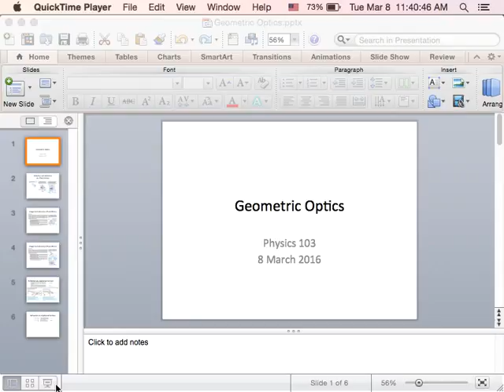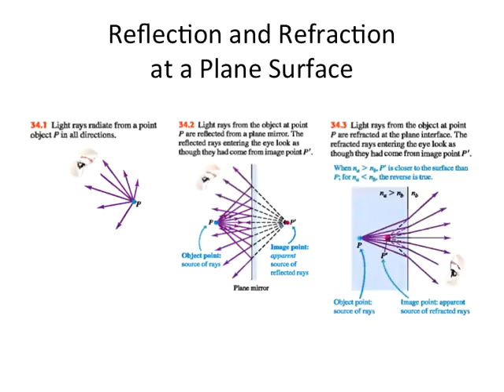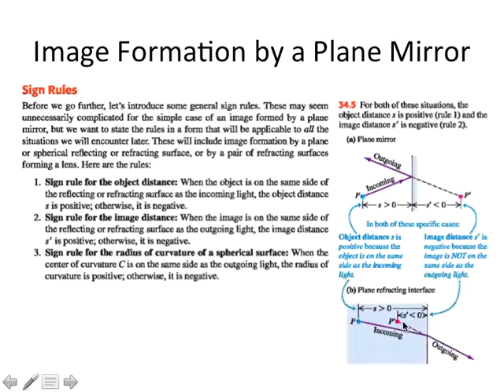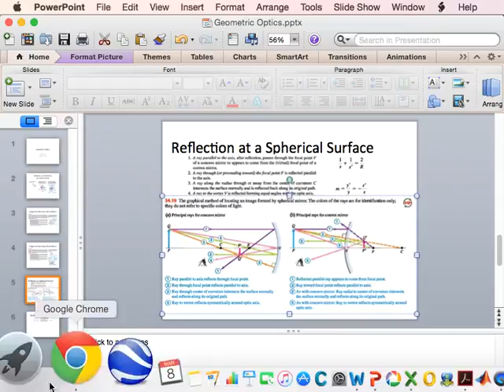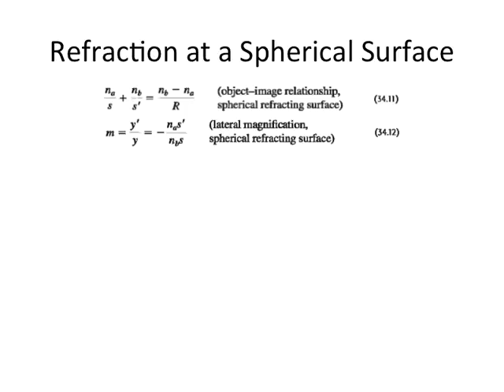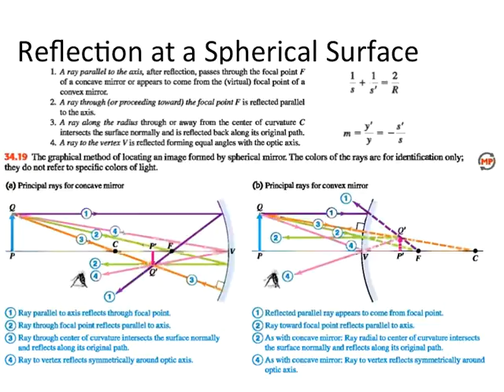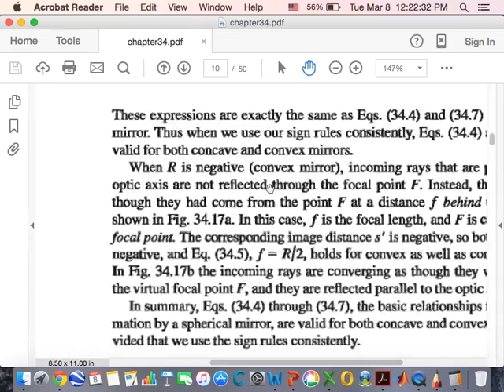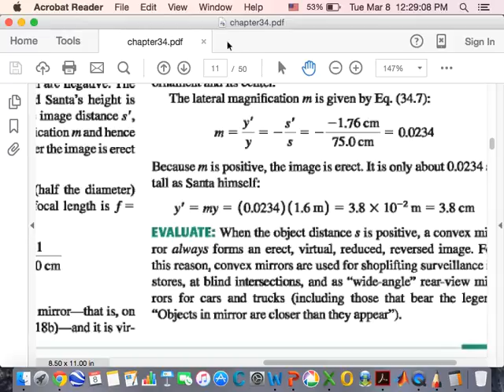Physics 103 Lecture - 8 March 2016